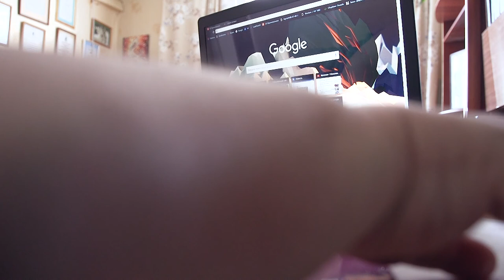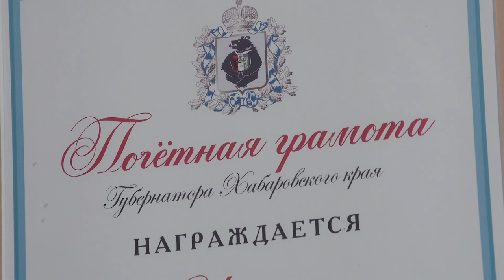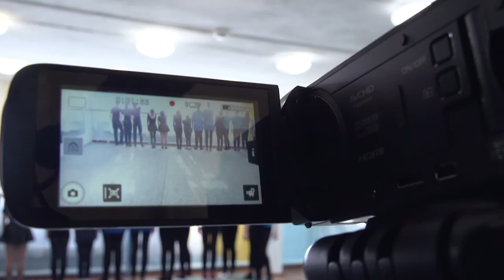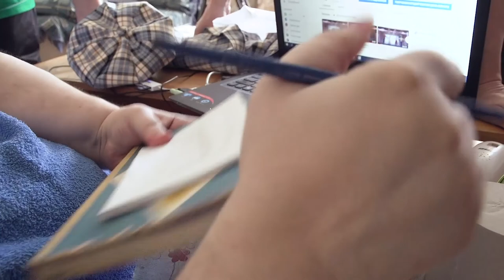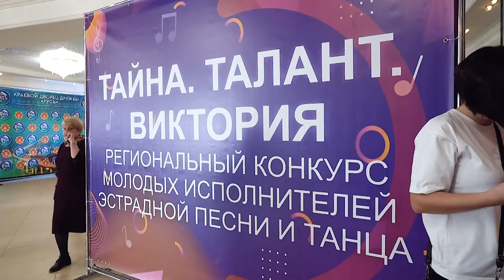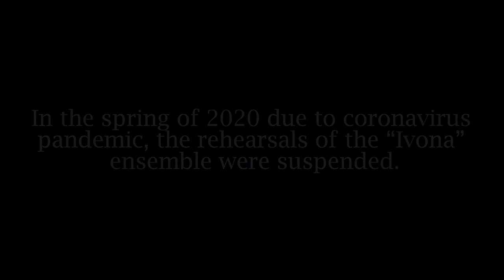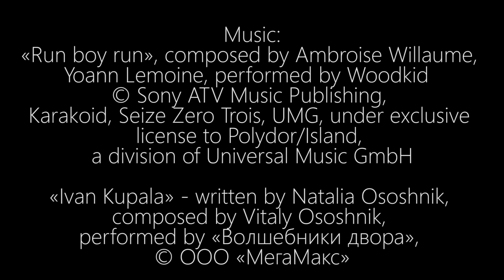Unbounded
Is it possible to give someone something we do not even own ourselves? A disabled woman Natalya Ilyina from a distant taiga village on a bank of Amur river has proved that it is. Completely unable to move at all, she teaches kids to move gracefully. Teaches them to dance.
2004 Natalya got into a car crash and became bedridden. She is fully paralyzed from the chest down and can only move her hands and turn head. All these 15 years (documentary was made in 2019) since the accident she did not leave her room of a private wooden house, which she shares with her husband. Nevertheless, there is no room on her shelves from all the trophies, which were won by a dance group she created.